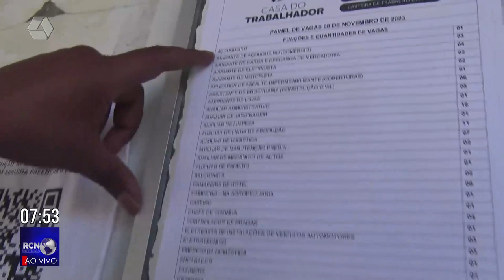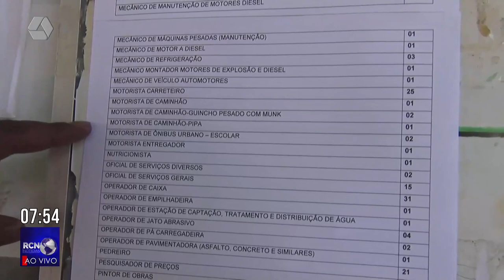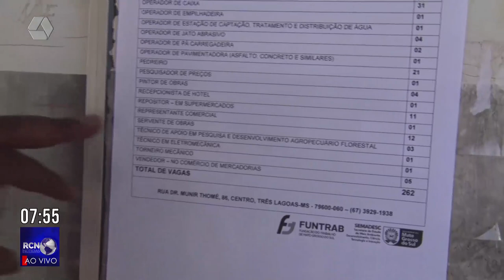Casa do Trabalhador disponibiliza 262 vagas de emprego em Três Lagoas